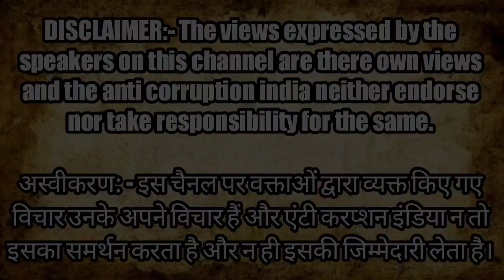विद्युत कर्मचारी संयुक्त संघर्ष समिति द्वारा प्रदर्शन! 72 घंटो के लिए कर्मचारी कर सकते है हड़ताल।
anti corruption india news || Vidyut karmchari sanyukt Sangharsh samiti || kesco worker protest kanpur || kanpur nagar news || kanpur news || kesko worker will be on demonstration for 72 hours || Uttar Pradesh news || yogi adityanath

Montoo Raja
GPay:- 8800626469